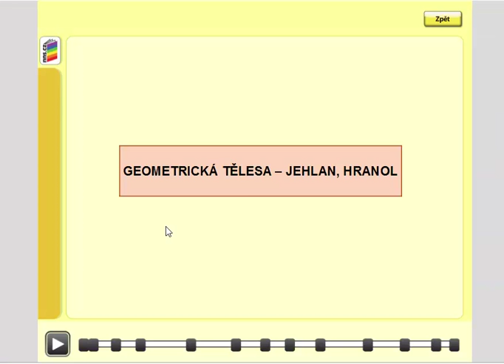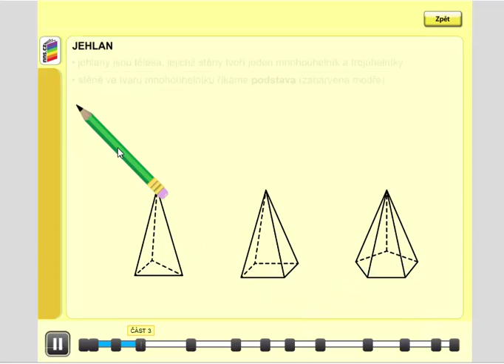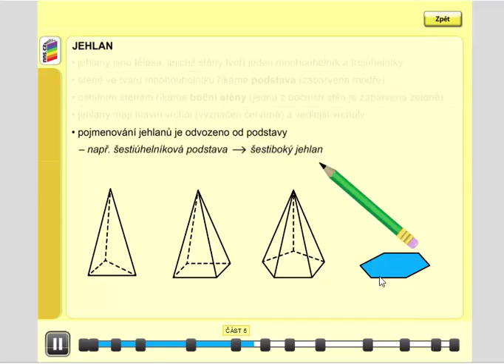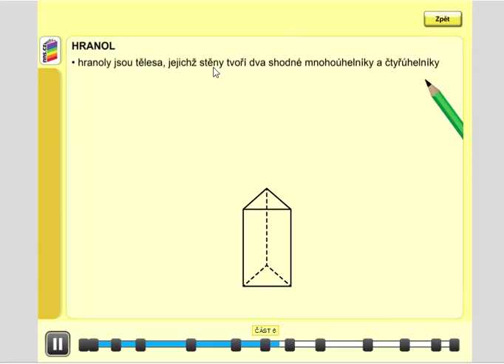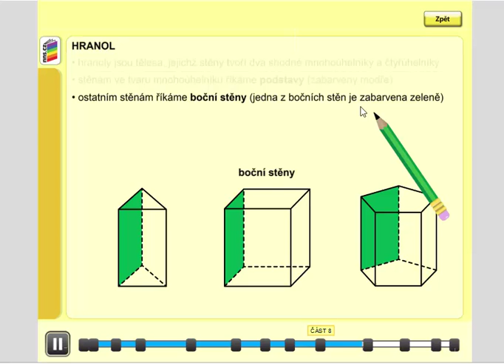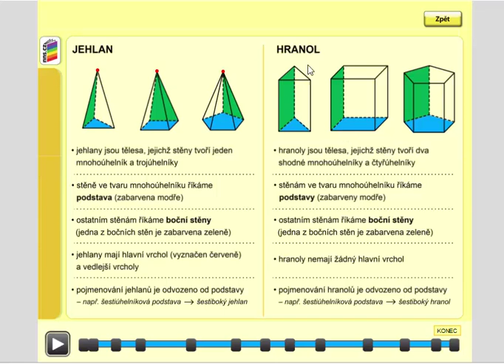Geometrická tělesa (jehlan, hranol) , Geometrie pro 4.ročník, str. 56, úvod A